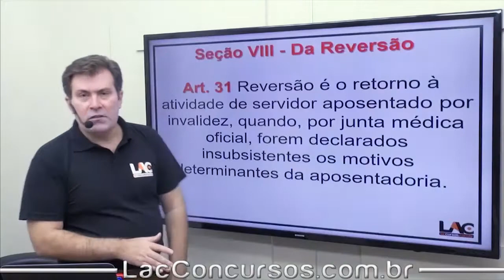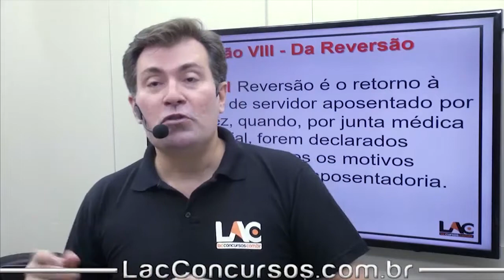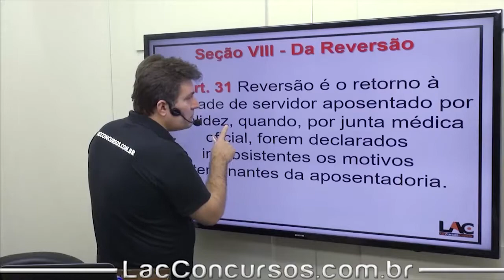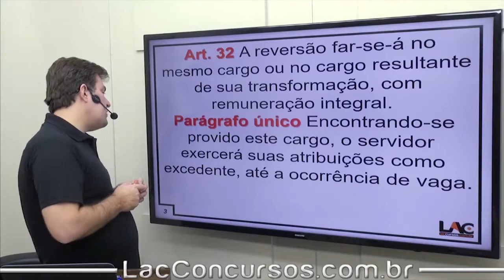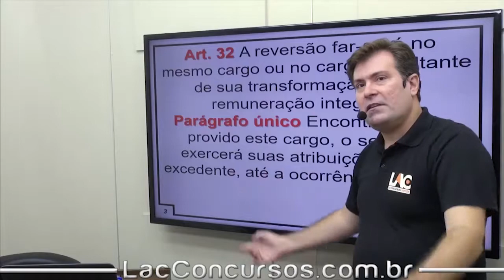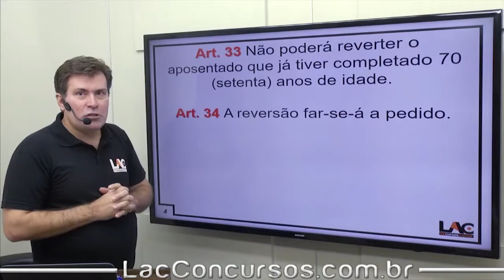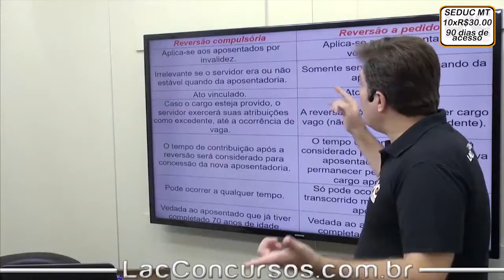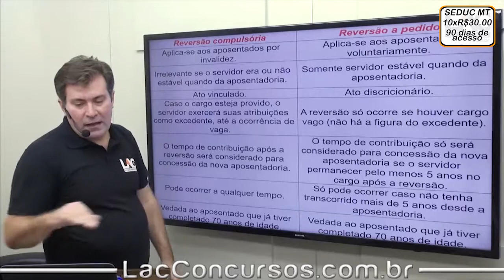Seduc MT - LC 04 - Reversão - 17/60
Curso Online para o Concurso SEDUC MT 2017.

Nível Médio e Superior - Curso referente à Prova Discursiva do concurso (incluso correção de redações e atividades discursivas)

No vídeo, além da apresentação do curso e dos pontos importantes do edital, são apresentados 10 motivos para você adquirir o nosso curso online. São eles:

1. Garantia de 5 dias!!!
2. Carga horária diferenciada.
3. Período de Acesso de 90 dias ilimitado.
4. Terá direito a todas as atualizações até o dia da prova a custo ZERO!
5. Time de professores TOP
6. Personal Coach – Estudo em regime de Metas.
7. Gravação de 10 guias de estudos!
8. Melhor custo benefício do Mercado, a partir de 10 x R$ 20,00.
9. Exercícios da Banca IBFC (+ 300).
10. Lac e Vc juntos!!!

Para acessar todos os nossos cursos da SEDUC MT, acesse:
Central de Atendimento:
Online para o Concurso SEDUC MT 2017.